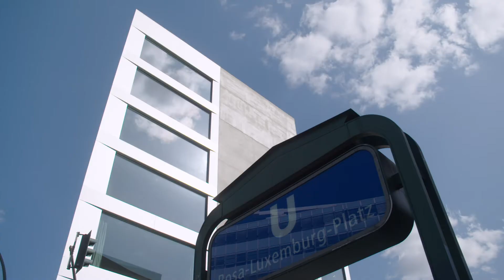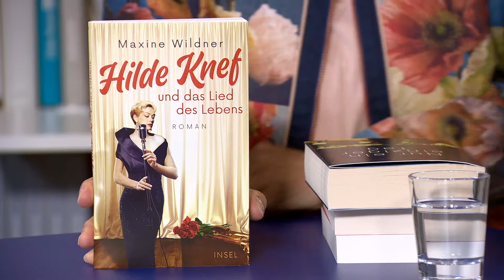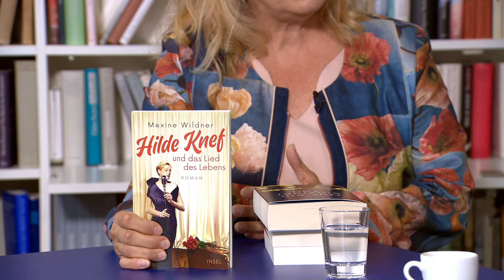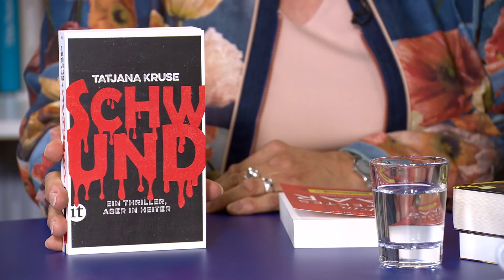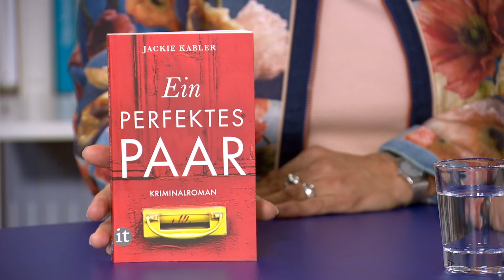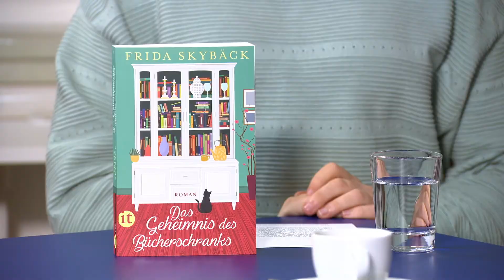Große Gefühle und Nervenkitzel | Buchmesse-Spezial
Aus unserem Herbstprogramm der Reihe insel taschenbuch stellen wir fünf unterhaltsame und spannende Lektüren vor, die für jeden Lesegeschmack das richtige bieten.

Für alle, die in diesem Jahr nicht zur Frankfurter Buchmesse fahren, präsentieren wir ausgewählte Bücher unseres aktuellen Herbstprogramms in einem zwölfteiligen Suhrkamp espresso-Spezial

00:00 Intro
01:01 Maxine Wildner: Hilde Knef und das Lied des Lebens
03:25 Caroline Khoury: Nur ein einziger Tag
05:43 Tatjana Kruse: Schwund
07:52 Jackie Kabler: Ein perfektes Paar
10:09 Frida Skybäck: Das Geheimnis des Bücherschranks